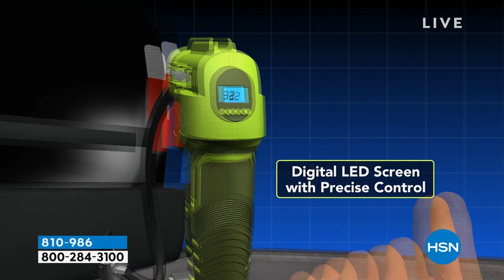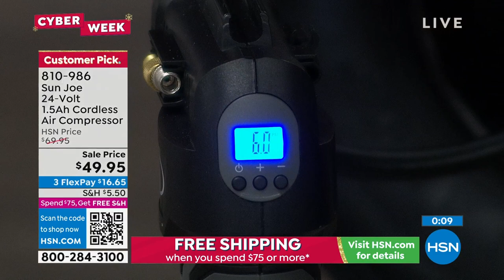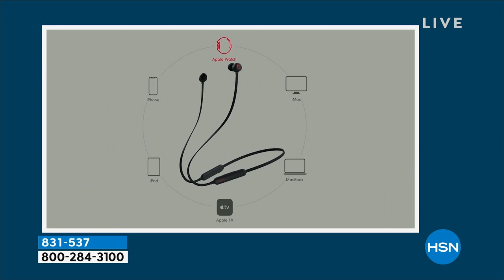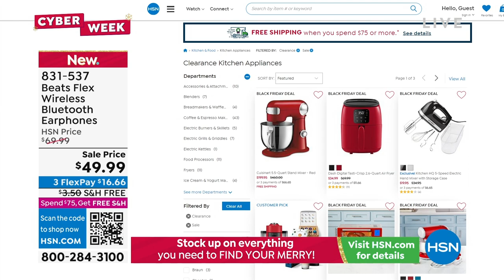HSN | Healthy You with Brett Chukerman 11.29.2022 - 04 PM